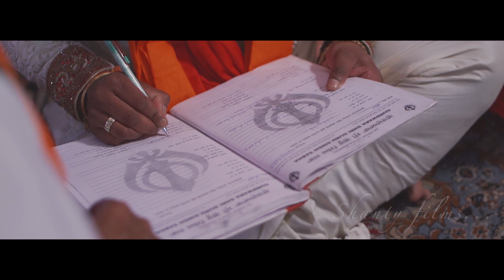Avleen + Jatinder Wedding Teaser ~ Shanty Photography